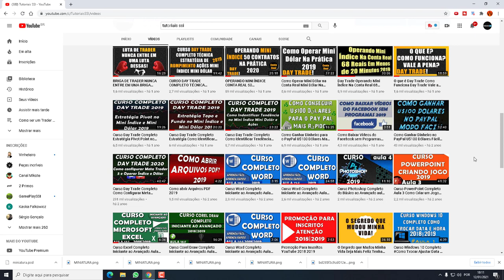RECADO AOS ALUNOS DE WORD, EXCEL, POWERPOINT, CORELDRAW, PHOTOSHOP, HTML.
▼ SIGA/CURTA ▼